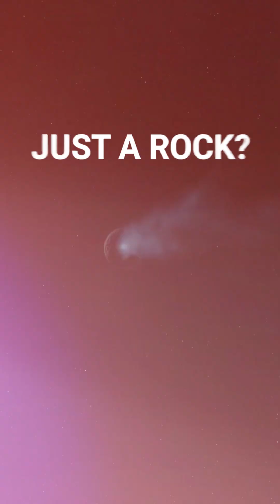An Object From Another Star Just Entered Our Solar System Interstellar Visitor 3I/ATLAS Explained 🚀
Step into the cosmic unknown with Interstellar Visitor 3I/ATLAS — the mysterious object hurtling through our solar system from another star! 🌌
Was it formed in a distant galaxy? Could it hold secrets about other planetary systems? Join Cosmic Reveries as we dive into its journey, discovery, and what scientists are uncovering about this rare interstellar traveler.

🚀 Topics covered:

This Cosmic Visitor Isn’t From Our Solar System 😱 | 3I/ATLAS
The New Oumuamua? Mysterious Interstellar Visitor Discovered!

What is 3I/ATLAS and how it was discovered

How it compares to Oumuamua

Why astronomers are baffled by its orbit

Its closest approach date to Earth

What its composition reveals about alien worlds